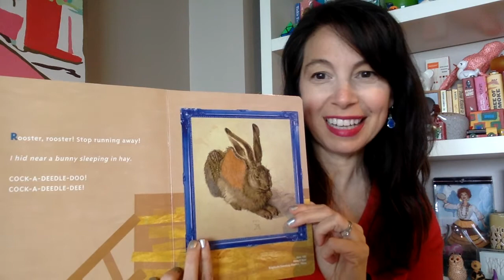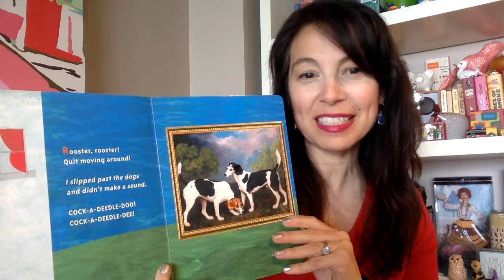Catch Picasso's Rooster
Author Amy Guglielmo reads Catch Picasso's Rooster